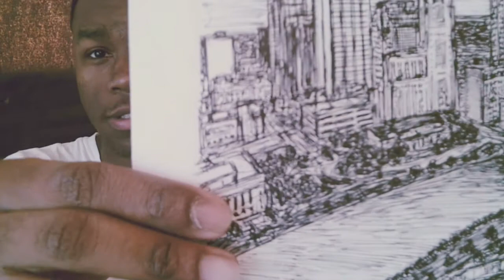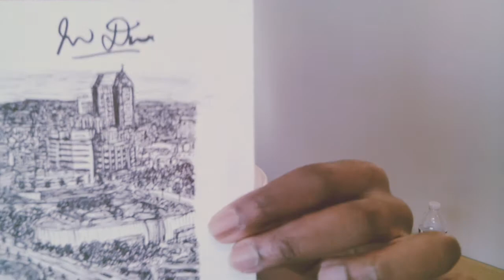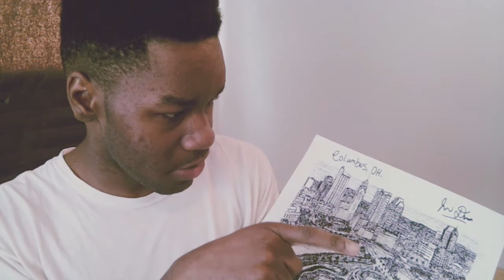Drawing Every Current Capital City (Columbus, Ohio)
Hi, just doing my typical action of my life. Another capital city drawing in the history books.